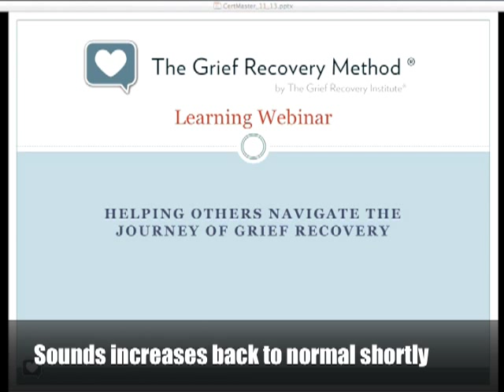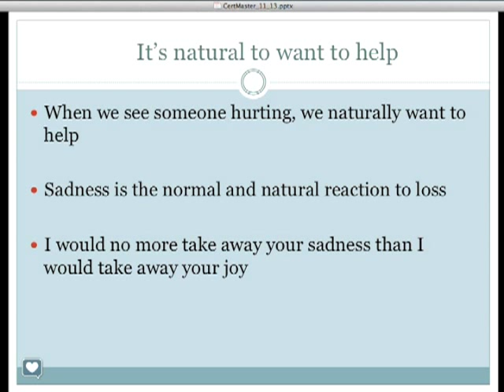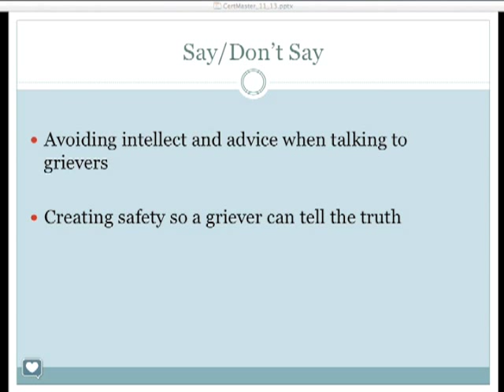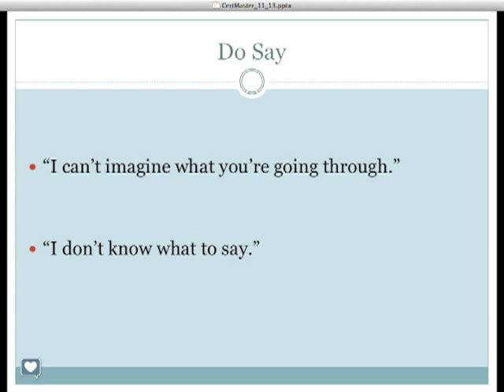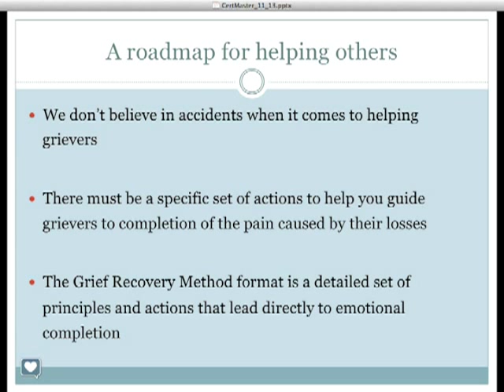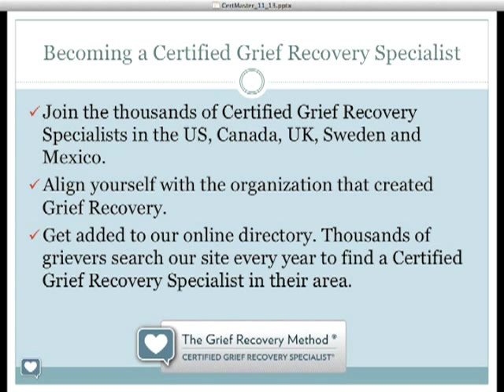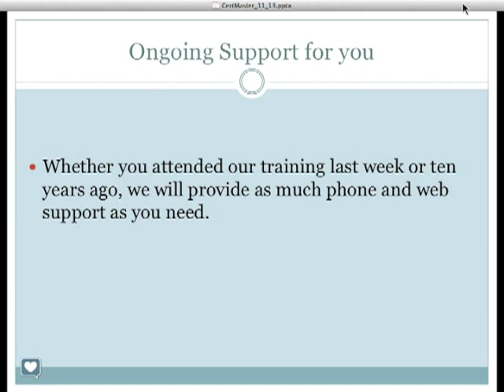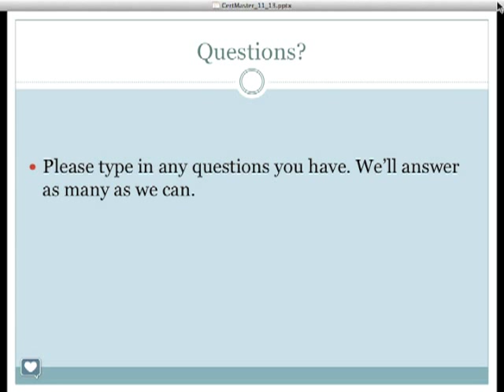The Grief Recovery Method Certification Training Webinar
This one hour webinar provides tips on how to help people through loss and explains what our 4-day training is all about.